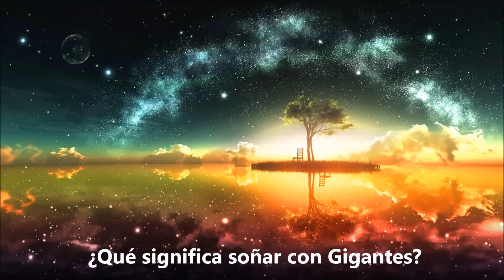¿Qué significa soñar con gigantes? - Sueño Significado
Soñar con gigantes es tu conflicto interior por vencer tus miedos e inquietudes. Generalmente los sueños en donde nos vemos físicamente diferentes simbolizan la forma en la que nos mostramos ante los demás, o la perspectiva que tenemos acerca de nosotros mismos.  Soñar que usted se convierte en un gigante, significa que tiene complejo algun de inferioridad. Aqui dejo este video con explicaciones mas detalladas y el significado de soñar con gigantes. Para mas interpretaciones de sueños visitanos en: suenosignificado.com